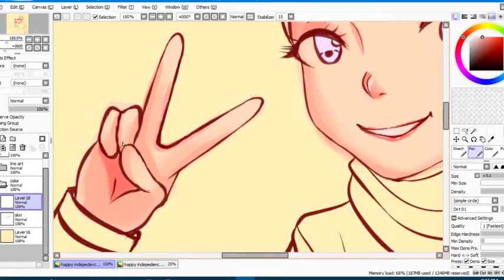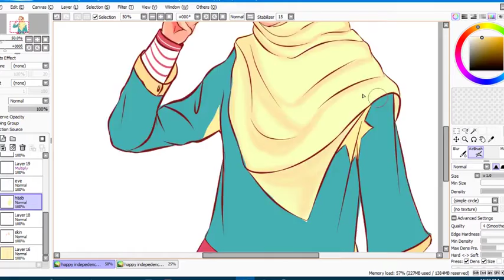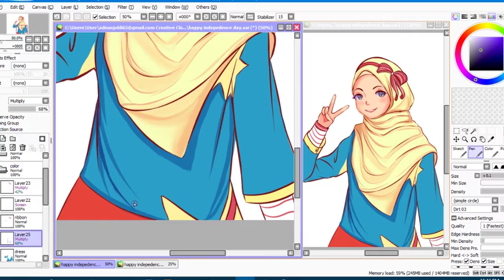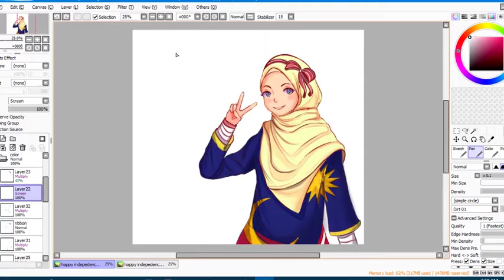【Speedpaint】MERDEKA!! HAPPY INDEPENDENCE DAY! (Paint tool SAI)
HAPPY MALAYSIA DAY!!

I'm just draw random character for merdeka

Find me on:
❀ SOCIAL MEDIA ❀

Real Time:
4 Hour

Tools I used:
software:Paint tool sai
editing:shortcut
recording:OBS studio